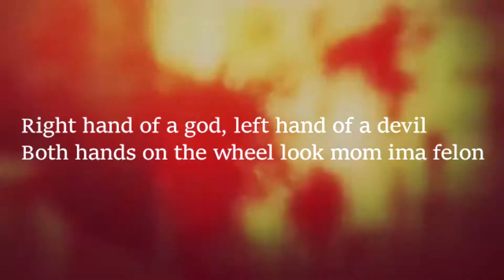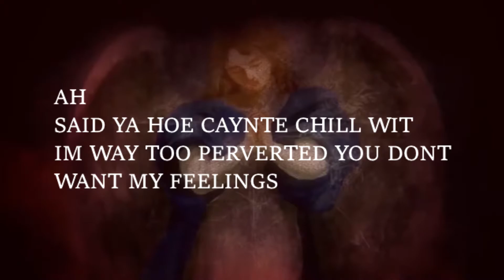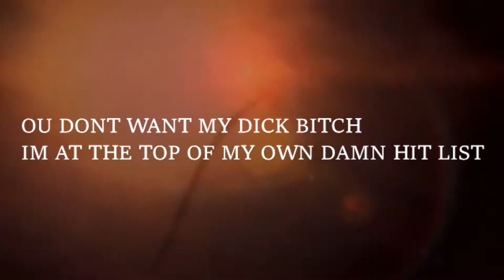SCALE$ - Perverted [LYRICS]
SCALE$ - Perverted
This is just a Lyrics video for this song.

-ANIME:Kakegurui
-AMV by:JazzsVids